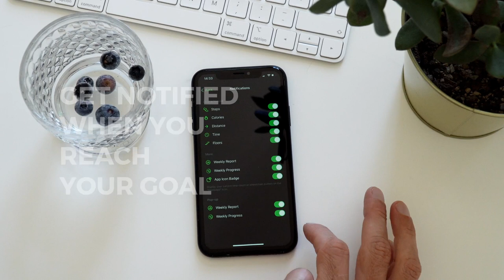What happens when you enable notifications in StepsApp? - StepsApp Pedometer & Step Counter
Do you know what happens when you enable notifications in StepsApp?